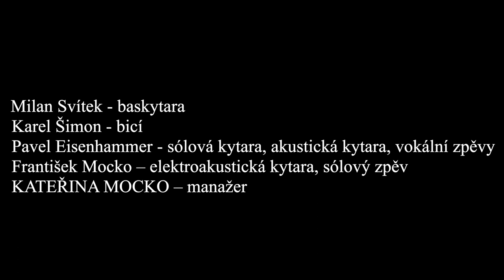Michal Tučný revival a Poslední kovbojové - Starýho psa novejm kouskům nenaučíš (official video)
Zvláštní poděkování: Nahrávacímu studiu Ponte records - Míry Kuželky a mistr zvuku Roman Dobrev

Petr Mikšíček -  střih, kamera

Petr Jakubes - dron

Restaurace a kavárna U Mnicha

    hudba: Zdeněk Rytíř
    původní text: Michal Horáček